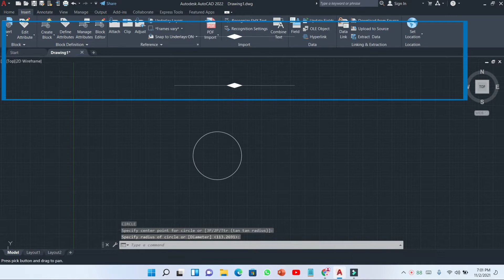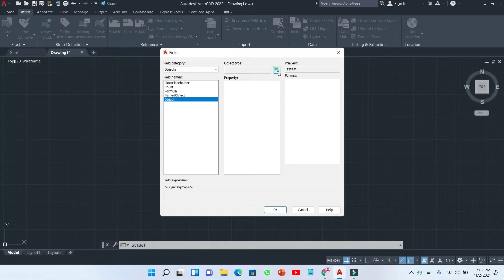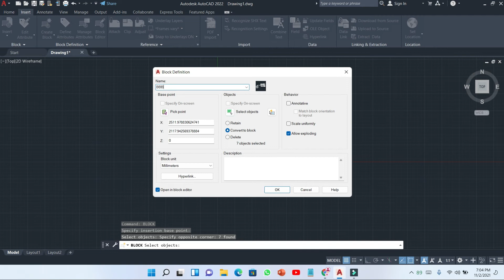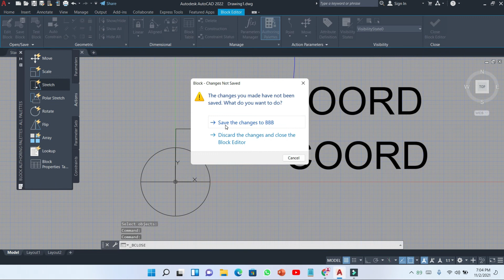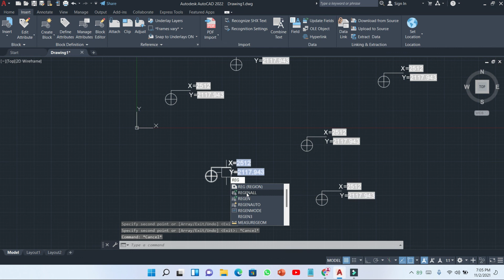Label coordinate automatically with autoca creation a block to display co ordinate in autocad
Civil Engineering Software Tutorials are available on this channel. You will learn Design & Drafting (Shop Drawings Preparation), Surveying & Mapping for Road & Infrastructure, Bridge, Underpass, Overhead Transmission Line, and ground improvement projects. Professional Tutorial on AutoCAD, Civil 3D, , MS Excel, MS Word will be uploaded on this channel !Kamran Rehman